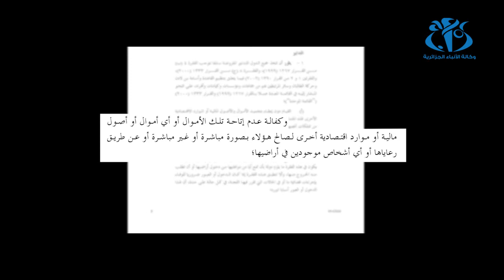المقاربة الجزائرية في مسألة تجريم دفع الفدية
الجزائر (وأج)- تسعى الجزائر إلى كسب تأييد دولي من أجل التجسيد فعلي لمبدأ تجريم دفع الفدية التي تعتبر موردا ماليا مهما للجماعات الإرهابية في منطقة الساحل الإفريقي، في حين هناك من يعرقل مساعيها بدفع الفدية للإرهابيين بحجة الإنسانية.